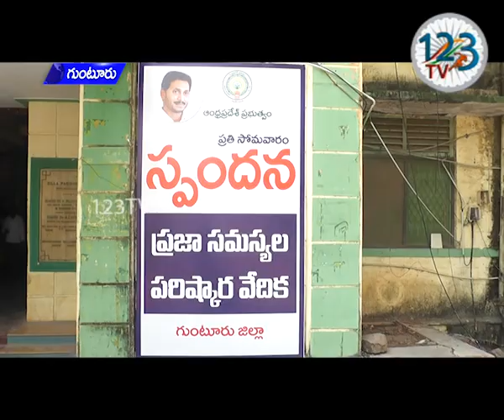సి.ఏ.ఏ , ఎన్.ఆర్.సి లకు వ్యతిరేకంగా గుంటూరులోని జడ్పీ కార్యాలయం ఎదుట ఆందోళనలు...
కేంద్ర ప్రభుత్వం ప్రవేశపెట్టిన సి.ఏ.ఏ , ఎన్.ఆర్.సి మరియు ఎన్.పి.ఆర్ లను వ్యతిరేకిస్తూ గుంటూరులోని జెడ్పీ కార్యాలయం ఎదుట మైనారిటీలు ఆందోళనలు నిర్వహించారు. ఈ సందర్భంగా వారు మాట్లాడుతూ దేశంలో ఎంతో ఐక్యమత్యంగా కలిసి జీవిస్తున్న హిందూ-ముస్లింల మధ్య బిజెపి ఆర్ఎస్ఎస్ కలసి మత విద్వేషాలు రెచ్చగొట్టాలని చూస్తున్నారని మండిపడ్డారు...దేశం మొత్తం వ్యతిరేకిస్తున్న ఈ బిల్లుకు వ్యతిరేకంగా ముఖ్యమంత్రి వైఎస్ జగన్ అసెంబ్లీలో తీర్మానం చేయాలని వారు డిమాండ్ చేశారు...
అనంతరం గుంటూరు జిల్లా కలెక్టర్ శామ్యూల్ ఆనంద్ కుమార్ ను కలసి వారి వినతి పత్రాన్ని  అందించారు...